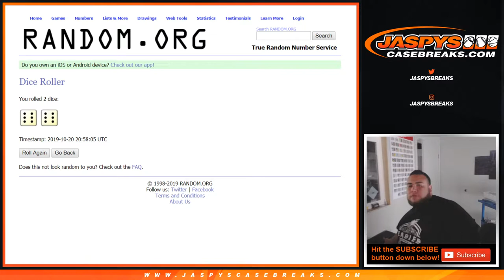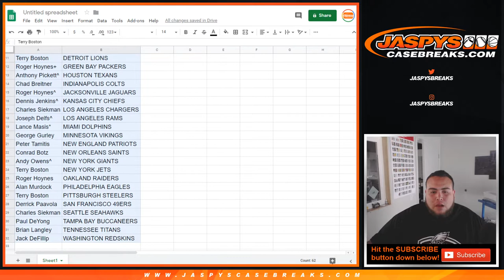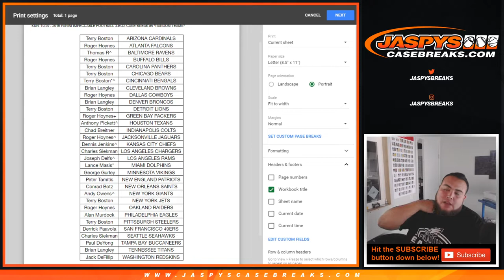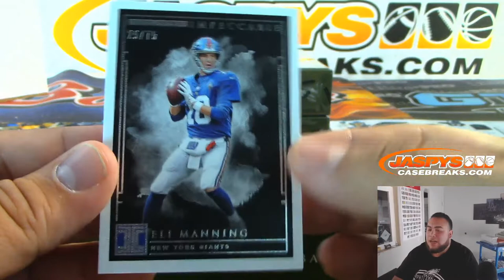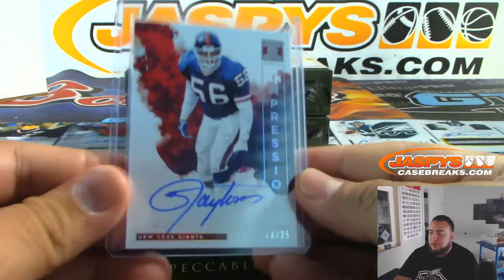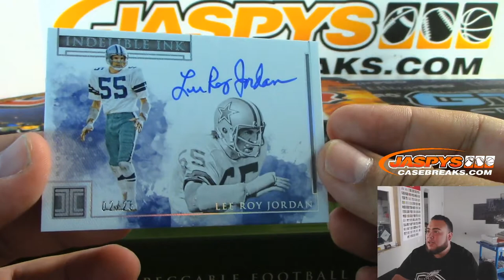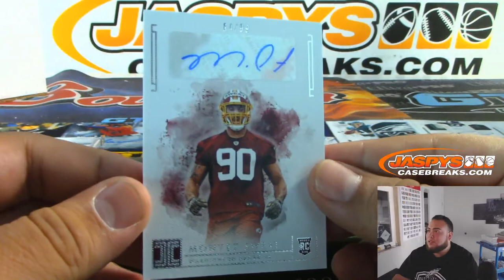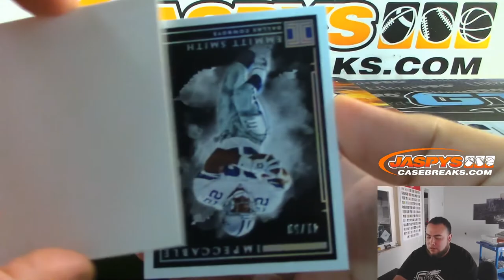SUN. 10/20 - 2019 PANINI IMPECCABLE FOOTBALL 3-BOX CASE BREAK #5 *RANDOM TEAMS*